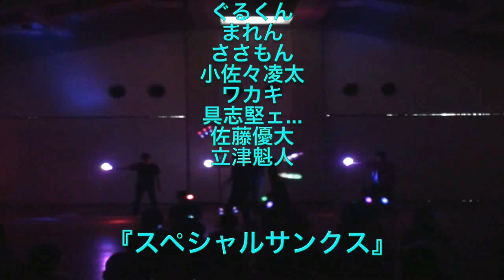【スタジオジャグリ】2014 琉大祭 -エンディング（第十話）-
部長の奮闘もむなしく、残念ながらあの子は部の後輩に取られてしまいました。やー。人生世知辛いですねホント。

　まぁ･･･世知辛くてもええねん！！かっこ悪くてもええねん！！それでええねん！！最後に2回転ピルエット決めてくれたからええねん！！

　琉球大学ジャグリングサークル「スタジオジャグリ」による琉大祭でのパフォーマンスです。

　メンバーも総計約40人の、大規模ジャグリングパフォーマンスとなってます。続編の第十一話は10/30の夜に公開予定です。